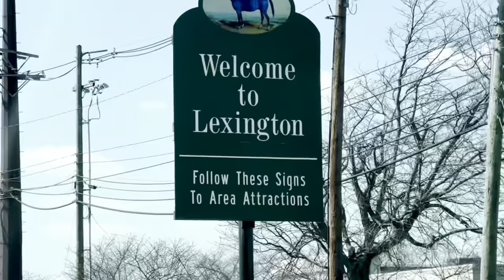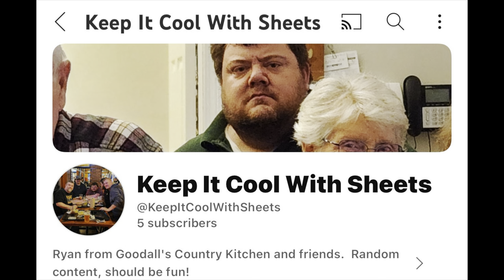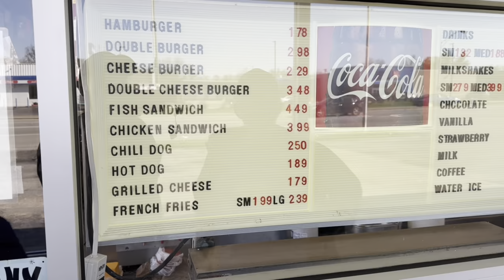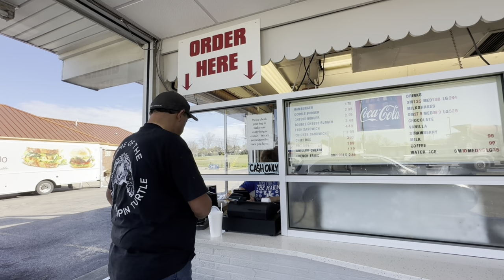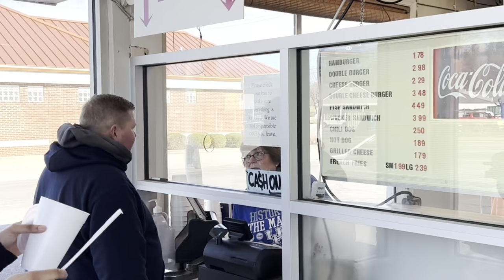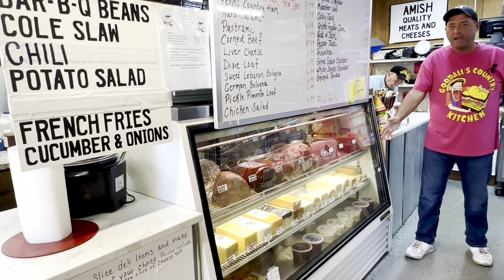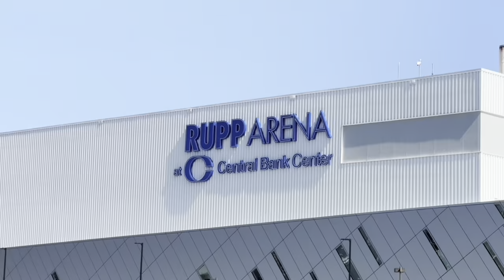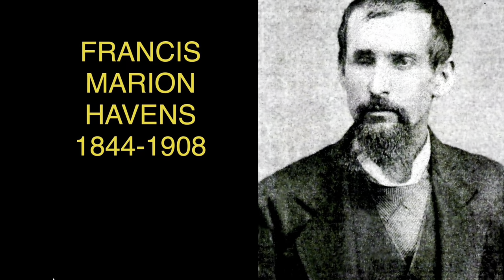BURGERS & SHAKES (SINCE 1956) | Lexington, Kentucky | Restaurant Review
Take a road trip back to yesteryear and watch me devour some Old School Burgers, Chili Dogs and a fat guy’s Chocolate Shake.  Family owned and operated for 67-years.  Support local!!